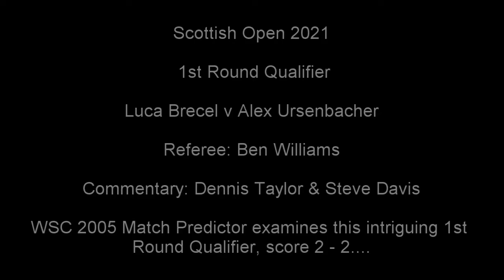Scottish Open: Luca Brecel v Alex Ursenbacher 1st Round Qualifier (WSC 2005 Match Predictor) BULLET!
WSC 2005 Match Predictor looks at the Scottish Open 1st Round Qualifying Match between Luca Brecel & Alex Ursenbacher

Commentators: Dennis Taylor & Steve Davis

Referee: Ben Williams

We join the action in the 5th frame, score 2 - 2